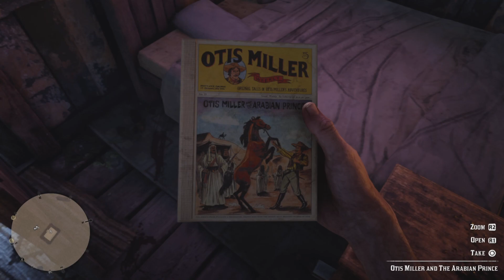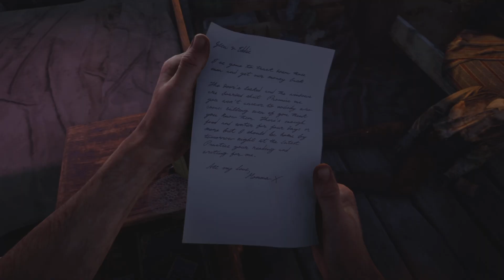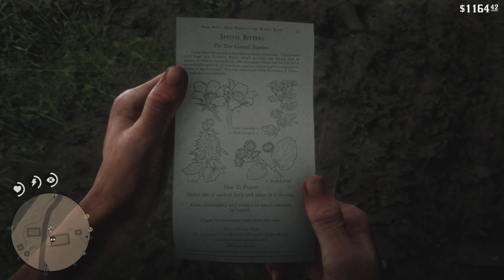Red Dead Redemption 2: Free Roam Gameplay - Road To Max - No13 - PS5 No Commentary